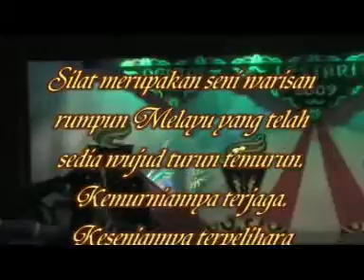SILAT KUNINGAN - Pentas Lesteri Seni ke 3 - 2009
SILAT KUNINGAN